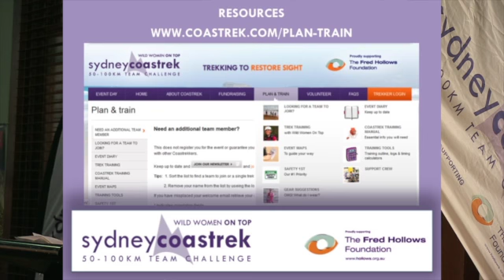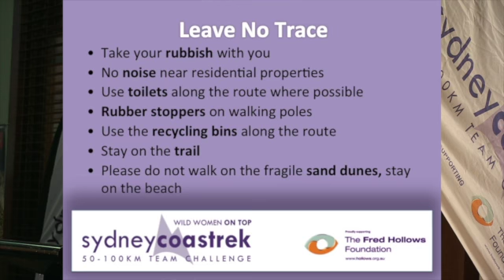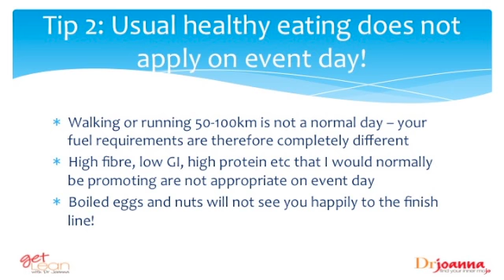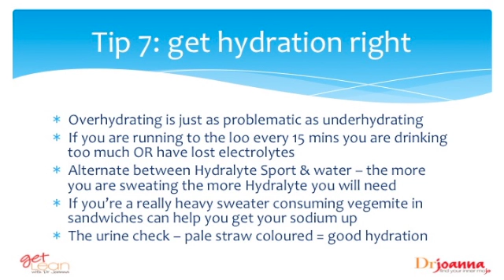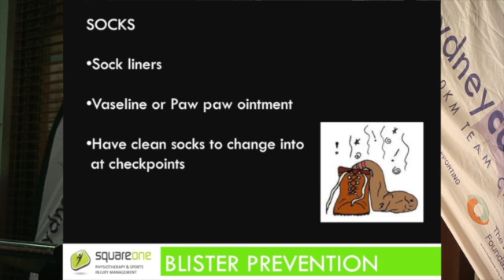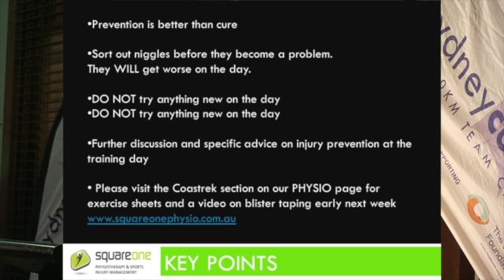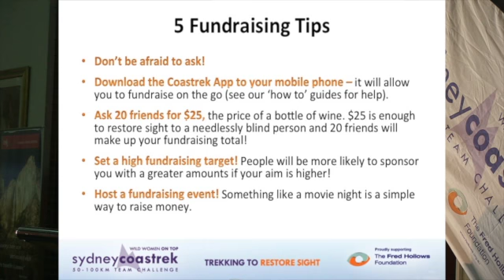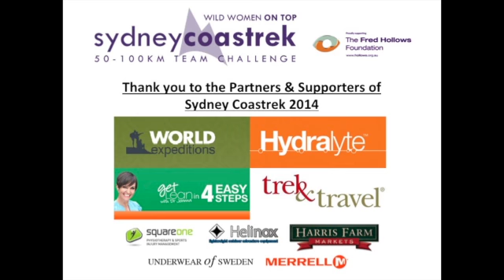Sydney Coastrek 2014 Top Tips Night, 24 October 2013